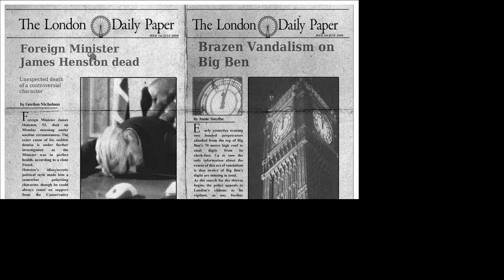15 days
15 days